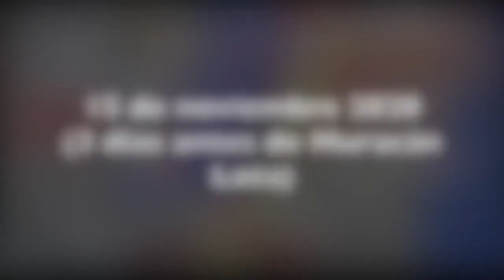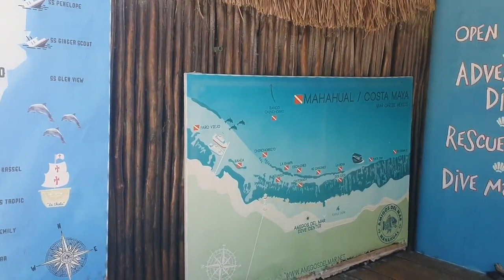6.c. Mahahual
Mahahual, pueblo de origen pescador que hasta no hace mucho se había encontrado retirado de lugares accesibles, probablemente pronto, el creciente turismo detone crecimiento urbano, presión que cada día irá en aumento. Esperemos su desarrollo sea fruto de una correcta planeación que sea en pro del hombre y también, de la naturaleza, como hasta ahora se ha hecho por los mismos habitantes. También esperemos que los basureros municipales o clandestinos fuera ó dentro del lugar, no aumenten ni de número, ni de tamaño, si es que este hermoso poblado comienza a percibir un aumento en el número de turistas. Existe alternativa en cuanto al manejo de los Residuos Sólidos, no solo para este lugar, para el resto del territorio Mexicano también. Por aquí un plan verde que se puede echar a andar.